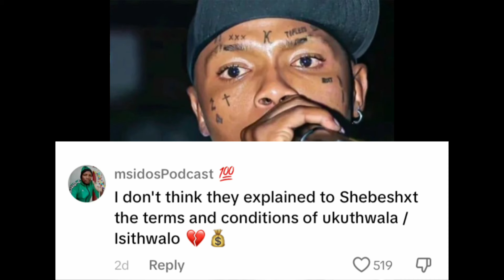Shebe Shxt’s Aunt comes for those accusing him of Sacrificing his child & the hate he received funer